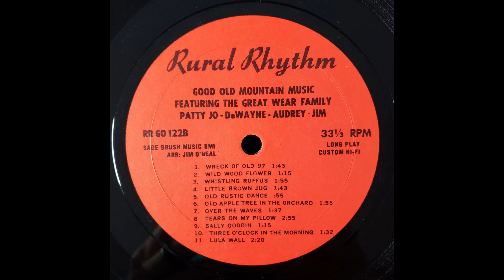The Great Wear Family - Wild Wood Flower (Unknown Year, Bluegrass)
The Great Wear family consisted of fiddler DeWayne Wear, his sister Patty Jo on mandolin, and his parents Audrey and Jim on guitar. I can't find much information about the Wear Family online, and I only managed to track down one photo of them, but they released quite a few LPs of old-time, bluegrass, and country gospel music on Rural Rhythm Records in the 1960s.This LP contains lots of bluegrass, old-time, and and fiddle tune standards like Wildwood Flower, Wreck Of The Old 97, and Lula Walls.

Rural Rhythm Records was a budget mail-order record label started in California by Uncle Jim O'Neal. O'Neal wanted this label to showcase some of the greatest bluegrass and old-time musicians of the 1950s and 1960s, and some of the artists featured on Rural Rhythm over the years included Mac Wiseman, Red Smiley, Don Reno, and Vassar Clements. These LPs were jam-packed with songs, sometimes having as many as 28 songs on a single LP. Most of their releases, including this one by The Wear Family, came packaged in a plain white sleeve. As far as I can tell Rural Rhythm Records is still an active label, although no longer run by the founder.